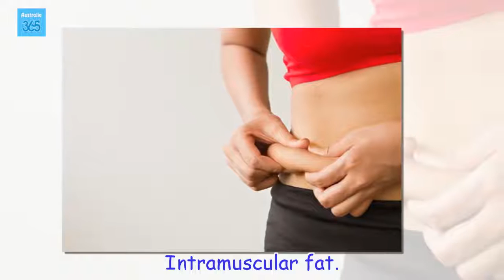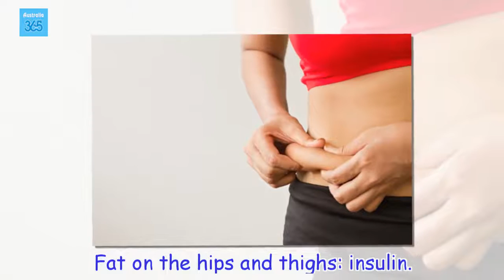Tips for Different Types of Body Fat - Australia 365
No matter the area of the body where the fat has accumulated, aerobic exercise is really effective at reducing it and can be combined with other activities depending on the results you're looking for.
Health Tips